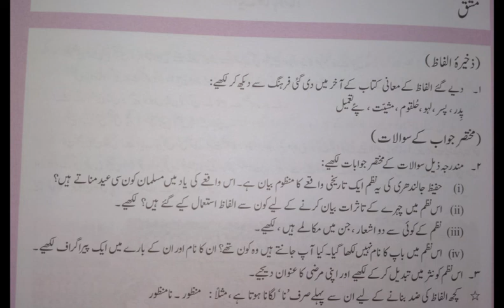Grade 6 Urdu Lecture 18